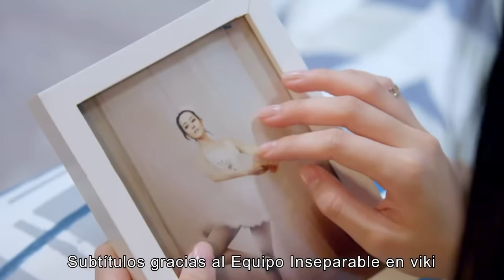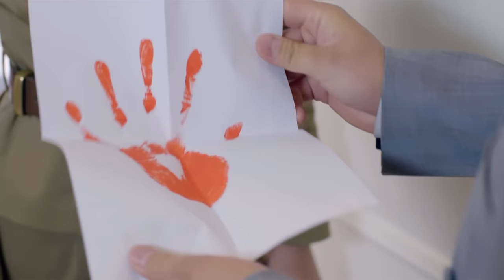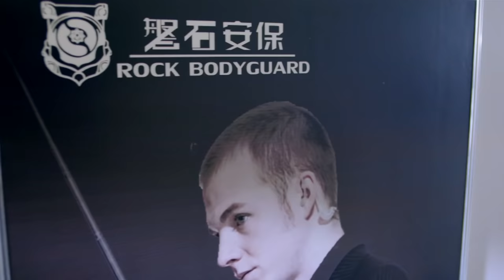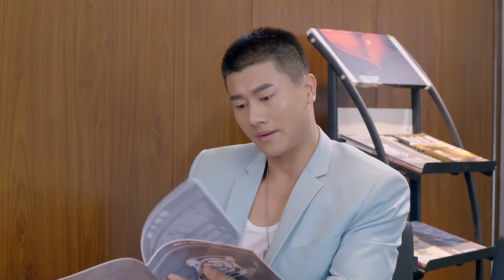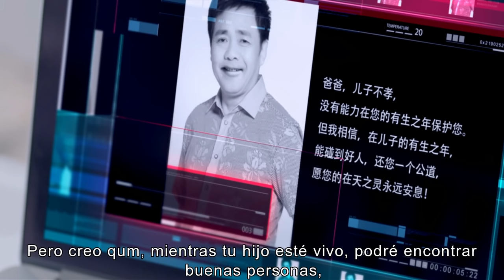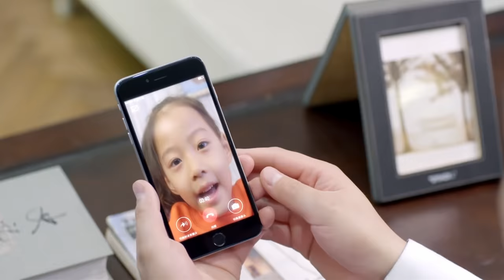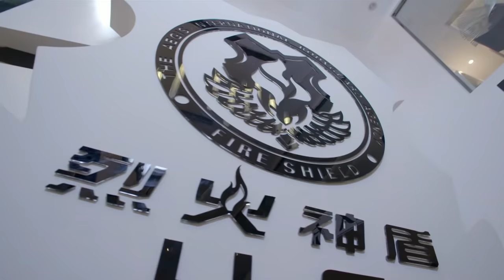【Esp Sub】EP 19 | Ángel de La Guarda | Hot Girl | Géneros: Romance, Acción | Actores: Dilraba, Ma Ke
🎨La protagonista , Guan Xiaodi es una chica guapa y un poco caprichosa. Inesperadamente, junto con otros jóvenes, ella es seleccionada por una agencia internacional de guardaespaldas. Con una serie de pruebas duras, puede Xiaodi sobrevivir y convertirse en una guardaespalda profesional?

【Esp Sub】Ángel de La Guarda | Hot Girl | Géneros: Romance, Acción | Actores: Dilraba, Ma Ke
【Lista de Actores】 Dilraba,  Ma Ke,  Wang Yang,  Shao Bing,  Kou Zhenghai,  Ai Xiaoqi,  Wang Yu

❤ Primero Se Casan y Luego Se Enamoran丨Married First Then Fall In Love